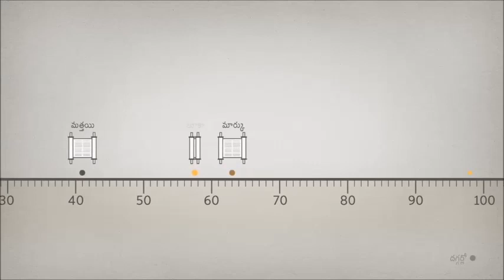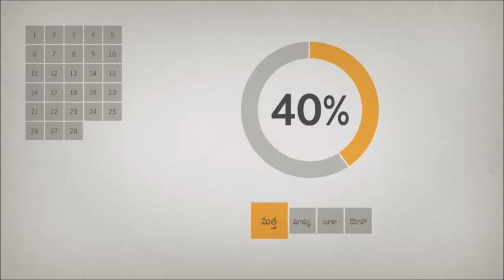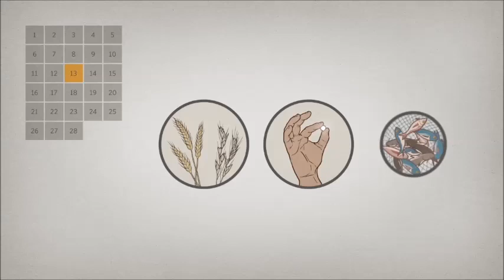Telugu Audio Bible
MATHAI SUVARTHA, 1 va Adhyam